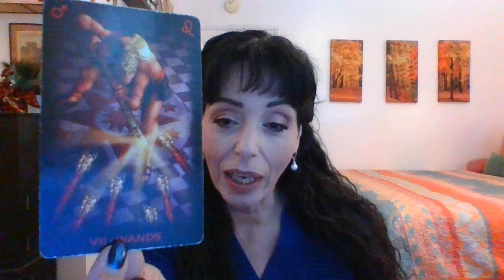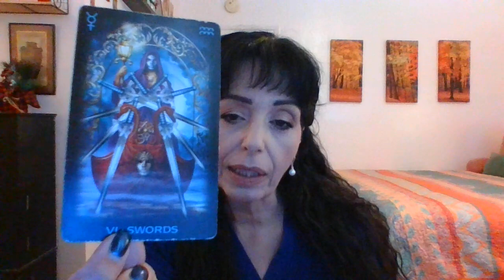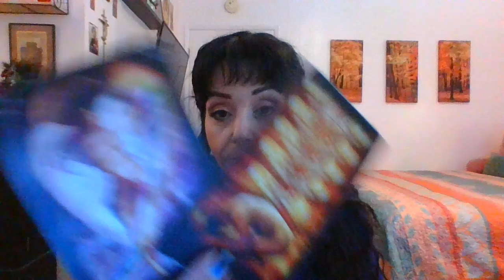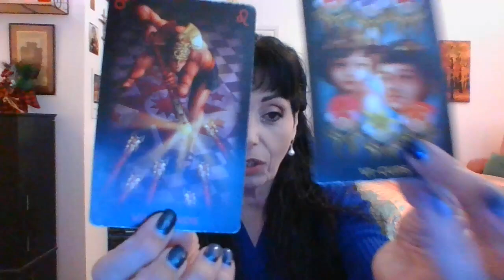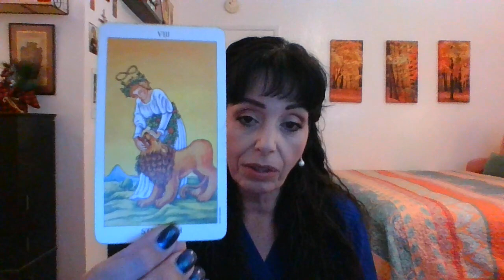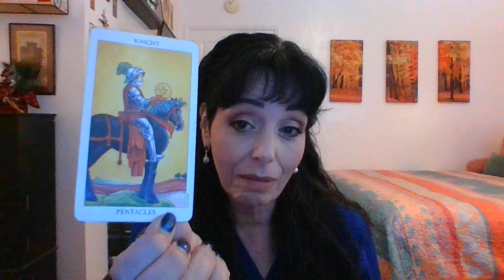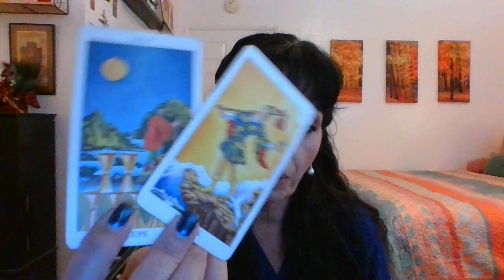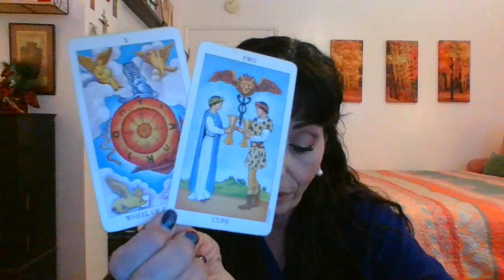SAGITTARIUS APRIL 2023 1ST THRU 15TH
MOVING DOWN NEW PATH/HEALING